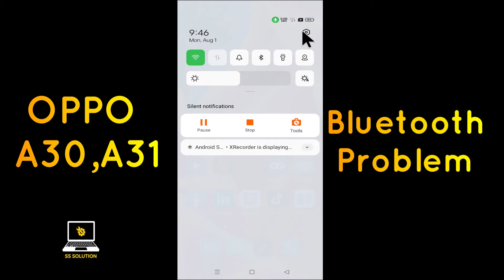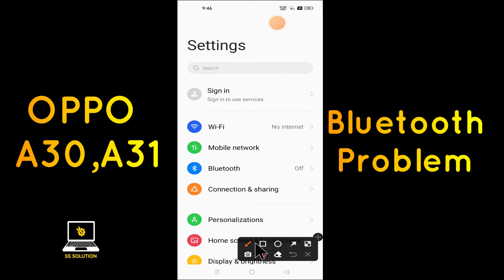OPPO A30, A31 Bluetooth Problem Fix